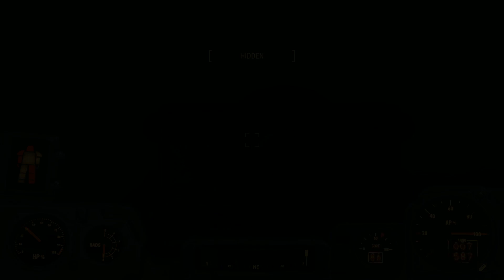Far Harbor PT11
Continuing on to find the Nuke key